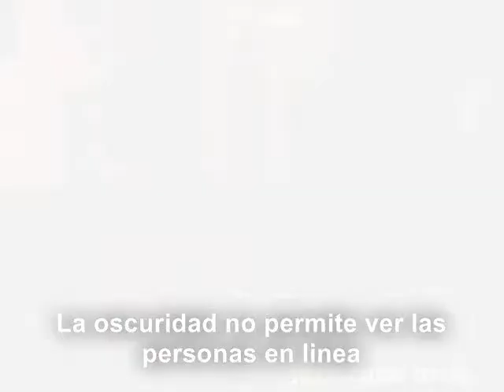Votacion temprana 2008 -Obama vs. McCain en Miami- Bilingue (Vota, Vota, Vota por Obama)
Las mujeres, personas mayores e incapacitadas fueron las primeras en darse cita para votar temprano por Obama en unas elecciones historicas.